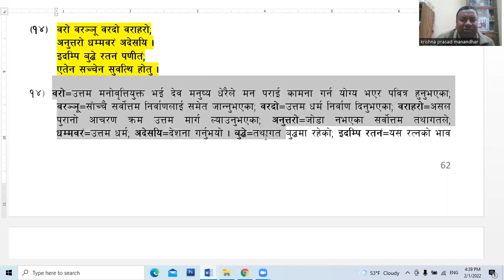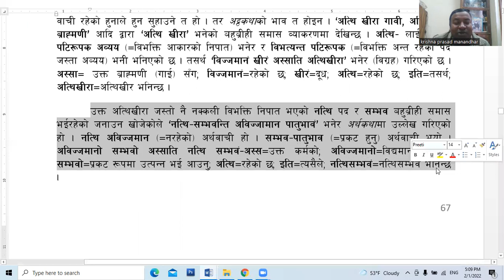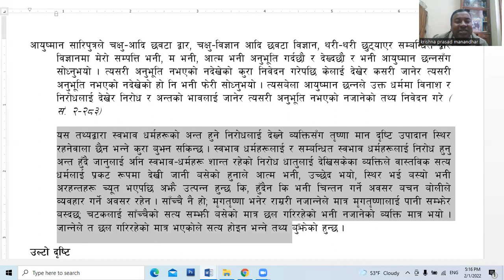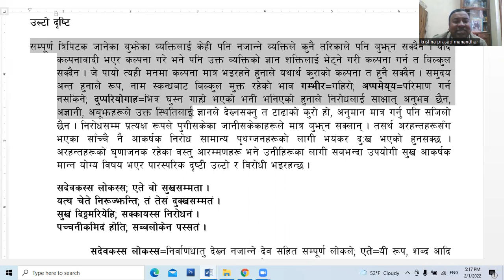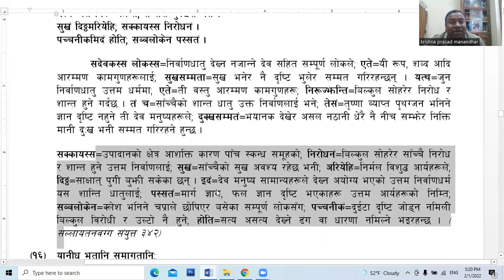रतन सुत्त (रत्न सुत्र) शब्दार्थ -भाग ८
परियत्ति शिक्षा -कक्षा ८ को लागि उपयोगी
साभार - नयाँ परित्राण उपनिश्रय पुस्तकबाट
नेपाल भाषा अनुवाद -श्रद्धेय ज्ञानपूर्णिक महास्थविर
नेपालि भाषा अनुवाद -विद्या शाक्य "परियत्ति सद्धम्म कोविद "